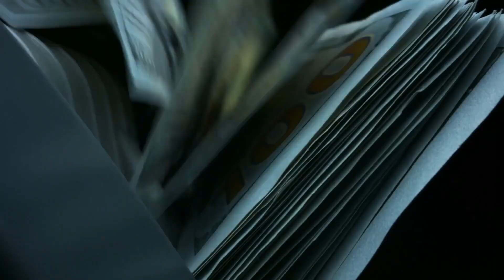Top 10 Most Expensive Ever Sold Mercedes Benz Cars - Most Valuable Cars List in 2023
Expensive more than you can imagine, yeah it is a very very expensive car and it isn't a new car but worth more than 100 million dollars!!

Who doesn't know Mercedes Benz..the top and the most expensive car ever sold is a Mercedes-Benz. 1955 300 SLR Uhlenhaut Coupe sold for a staggering €135 million (around $145 million) in May 2022. Some experts have even valued the Mercedes at $300 Million!!

Here is Top 10 Most Expensive Ever Sold Mercedes Benz Cars - Most Valuable Cars List in 20223